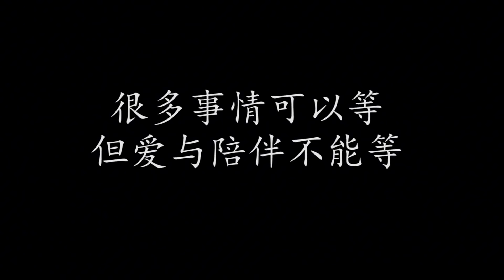董事长儿子出差刚走，恶毒保姆就欺负老母亲，儿子回来做法解气【小白导演】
儿子出差，母亲受尽保姆折磨，儿子回来见她都瘦一圈